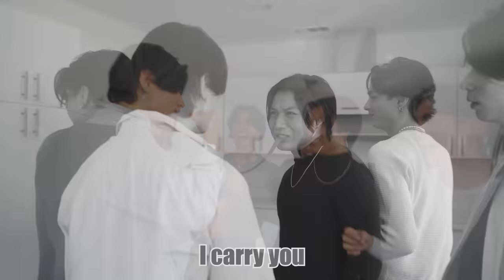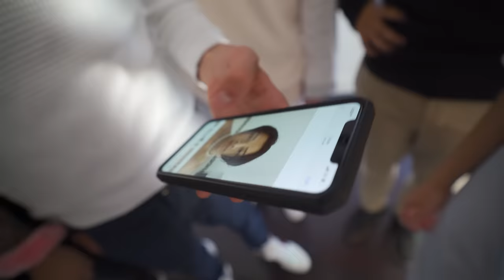TRY NOT TO KISS (Boy Challenge)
We did the candy race and things got way too close! | NSB